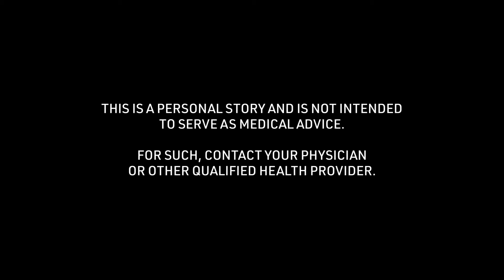Sara's Soccer Concussion Story: Greatest Challenge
Sara talks about the "Greatest Challenge" of the soccer concussion story received at 16 years of age. To see all of her story and thousands of others visit the Concussion Story Wall

1) What was the cause of your concussion?
2) What were your symptoms? (Physical/mental struggles?)
3) What was the greatest challenge about your concussion?
4) What tips helped you get through your recovery process?
5) In retrospect, what is something helpful you could have said to yourself during recovery?
6) Were you comfortable sharing experiences about your concussion? Were your family, friends, team, coach, school helpful in this process?